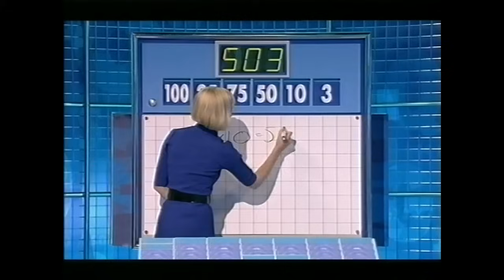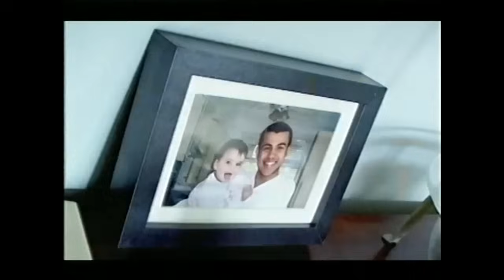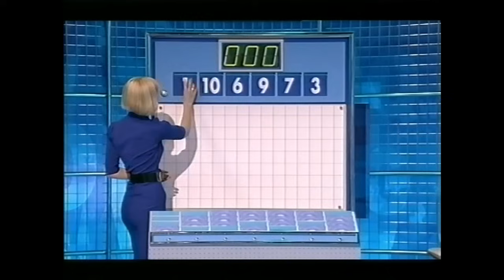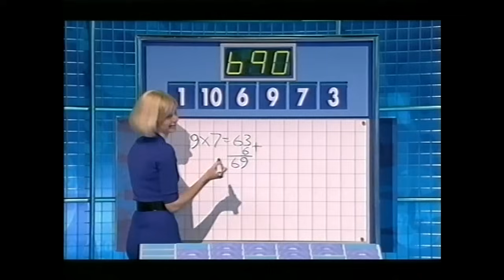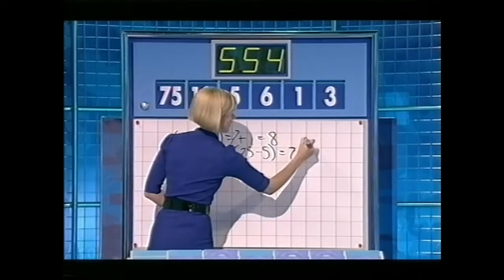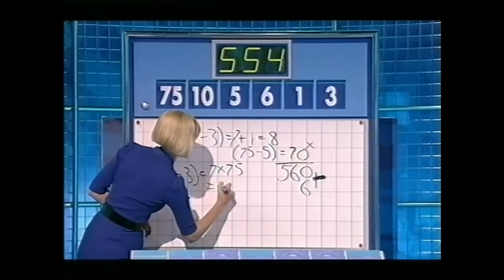Rachel Riley's first Countdown